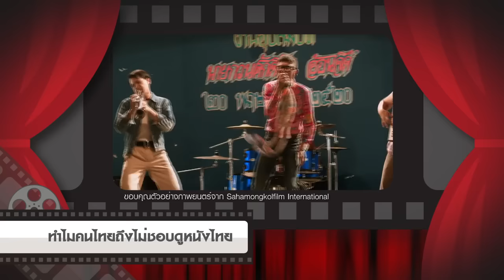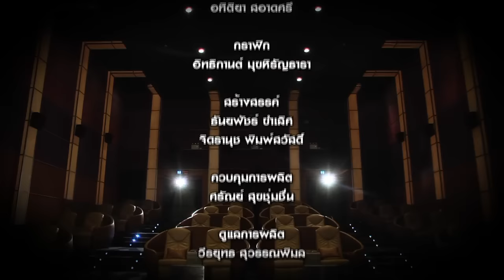นอนดูหนัง : “John Carney” ผู้กำกับหนังเพลงสุดฮิต 3/3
นอนดูหนัง  ช่วง “หนังติดใจ” หนังในความทรงจำของคนไทยทั้งชาติ ที่ดูกี่ครั้งก็ขนลุกและประทับใจในความรักชาติ “สุริโยไท” หนังติดใจของ “เต๋า ภูศิลป์ วารินรักษ์” ชอบหนังเรื่องนี้เพราะเป็นคนชอบดูหนังไทย และชอบในการแสดงของนักแสดงที่ถ่ายทอดอารมณ์ออกมาได้ดี
เกร็ดความรู้เรื่องหนังหลายคนชอบสงสัยว่า... “ทำไมคนไทยถึงไม่ชอบดูหนังไทย”

นอนดูหนัง  รายการวาไรตี้เรื่องหนัง ที่พร้อมเสิร์ฟความสุขข้างหมอน ให้คุณได้นอนดูหนังกันแบบฟินๆ